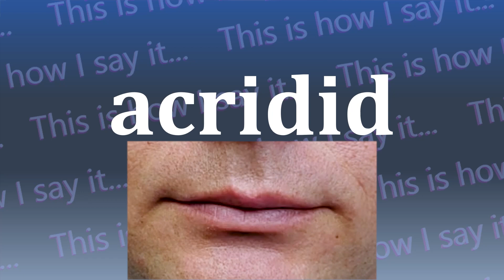This is How I Say...acridid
How do you say acridid? I have started a project to not only let you hear how to say acridid and all other words in the dictionary, I’m also SHOWING you how to say acridid.